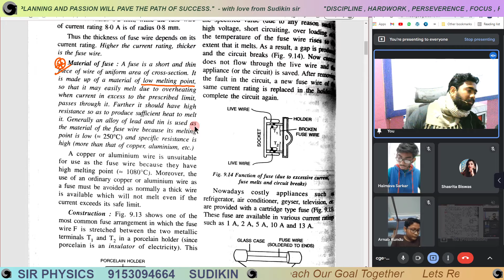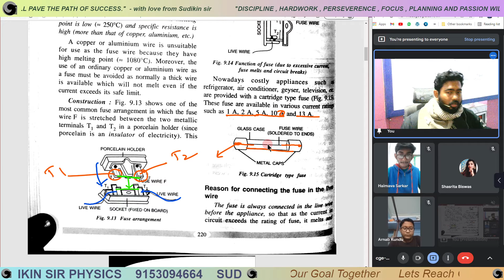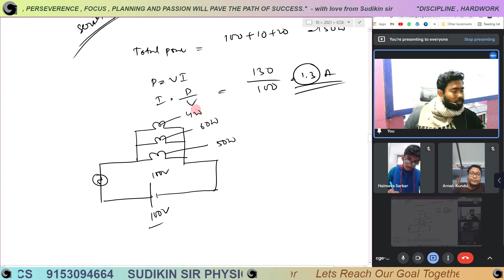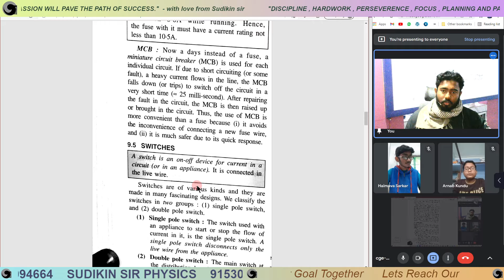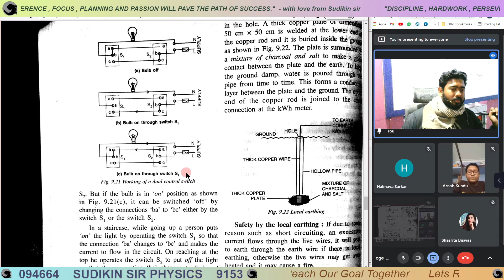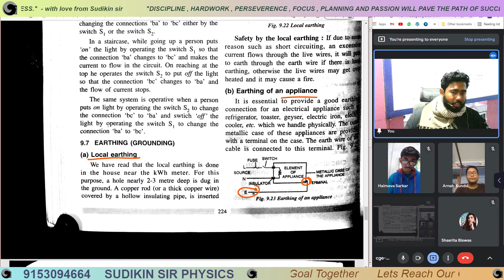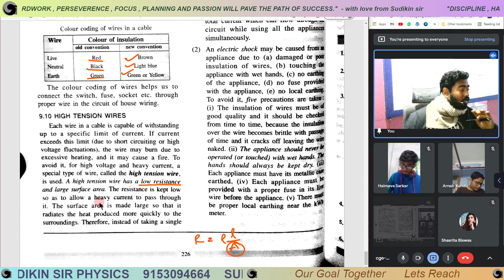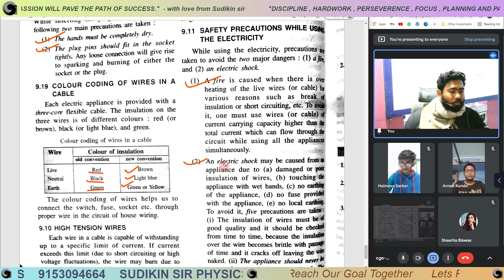Components of house wiring | Household circuits | Ch 9(B) | Class 10 | ICSE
Topics covered:
1.Fuse
2.MCB
3.Single pole switch
4.Double pole switch
5.Local earthing
6.Three pin plug